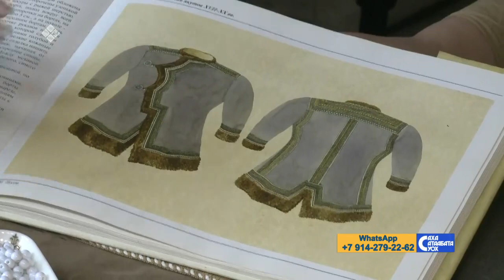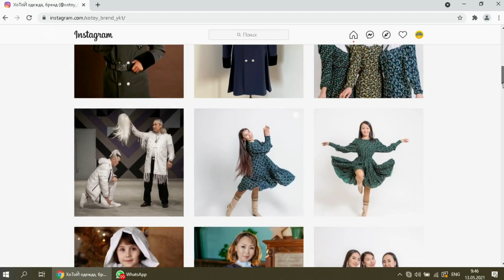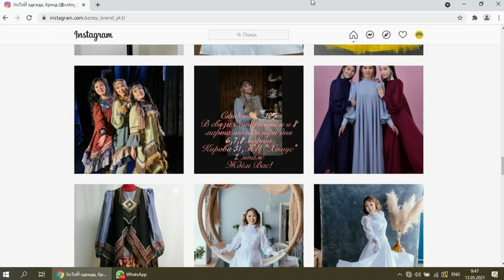«Саха сатаабата суох» (13.05.21)